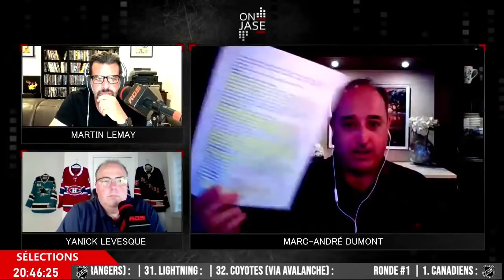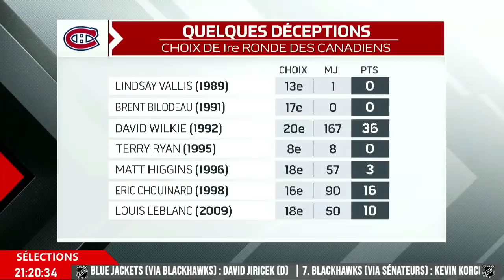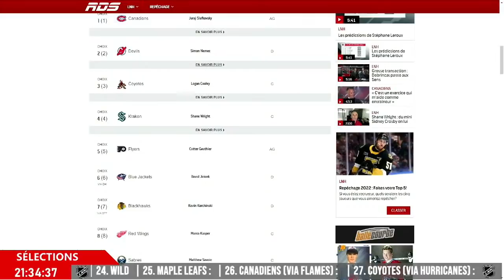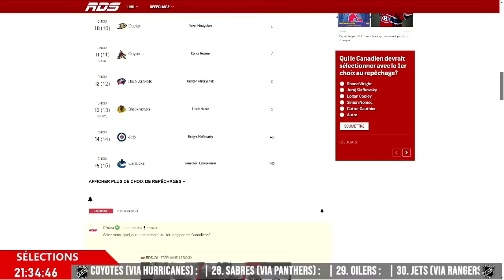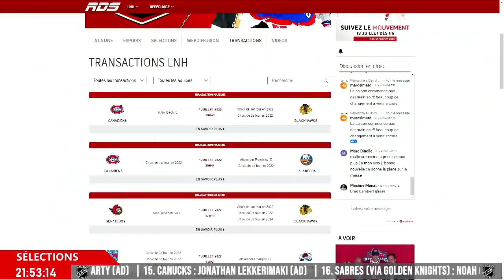Présentation du repêchage 2022 de la LNH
C’est ENFIN l’heure! Place au repêchage 2022 de la LNH avec Yanick Lévesque, Martin Lemay, Marc-André Dumont, Stéphane Leroux et Éric Leblanc.